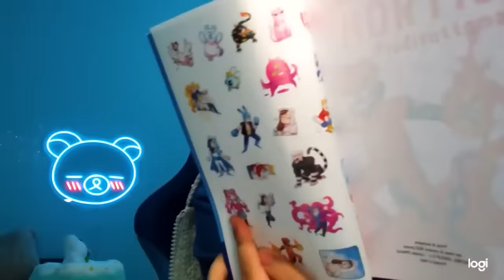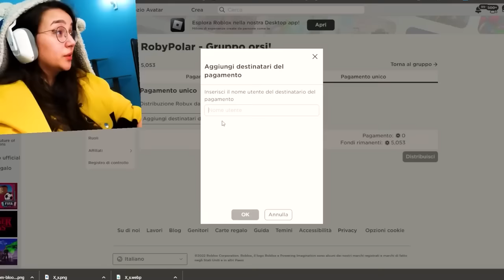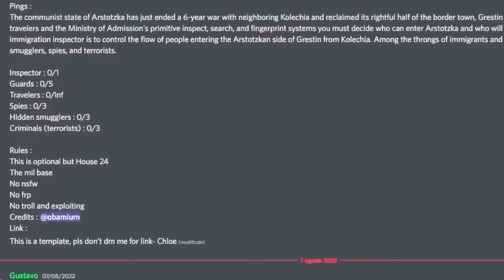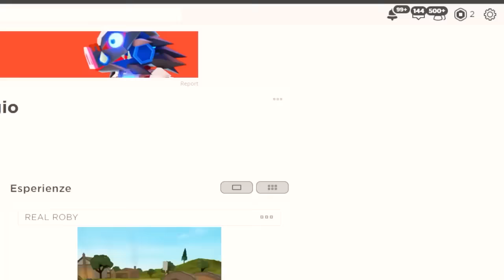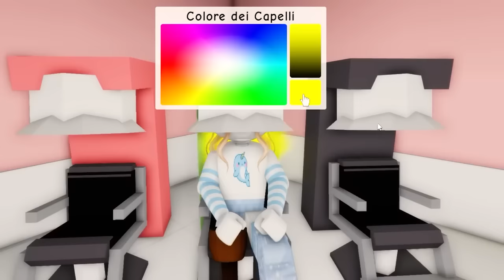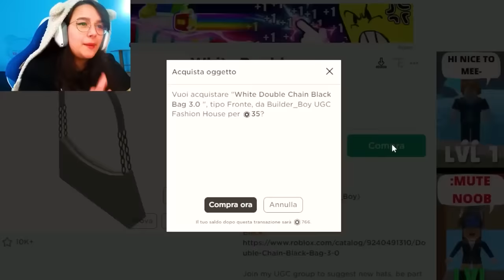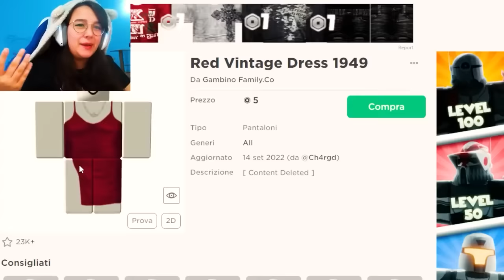LE MIGLIORI VITE DA VIVERE SU BROOKHAVEN ROBLOX!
Orsi LE MIGLIORI VITE DA VIVERE SU BROOKHAVEN ROBLOX!